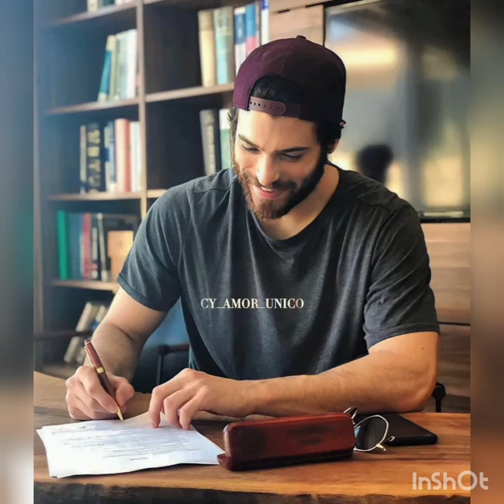Brand new posts from Can Yaman